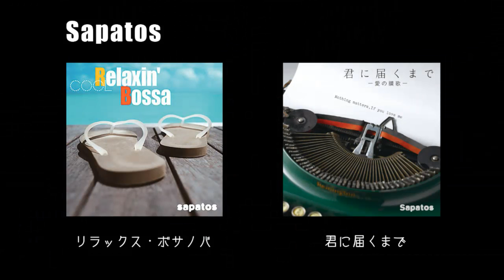SAPATOS [ 木村純（Gt.) & 三四郎(Sax) ] 天空ミュージック高松 屋島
最高の眺望と大パノラマと素晴らしい音楽との融合ライブ。

香川県高松市屋島東町

2012/8/11

SAPATOS 　　[ 木村純（Gt.) & 三四郎(Sax) ]